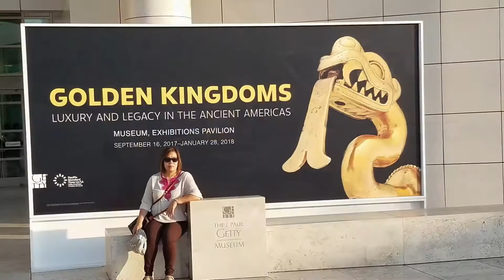Getty Center, Los Angeles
An Art Museum